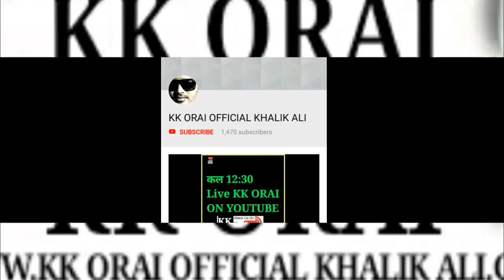Mile Ho Tum_ Unplugged Songs _ Neha Kakkar_ Kk Orai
Plz following us on YouTube kk orai2.com